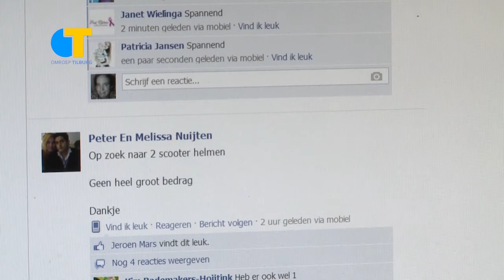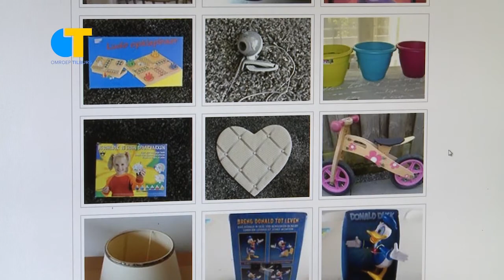Facebookgroep 'Gratis af te halen in Gemeente Tilburg' groot succes - Omroep Tilburg Nieuws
Wat kun je doen als je iets over hebt? Je kunt het weggooien, maar je kunt er natuurlijk ook iemand anders blij mee maken. Jeroen Mars richtte een tijdje terug een Facebookgroep op waar mensen Tilburg en omgeving overbodige spullen gratis aan kunnen bieden aan elkaar. De groep heeft inmiddels zo'n 2500 leden. Tijd dus om de pagina eens onder de loep te nemen!